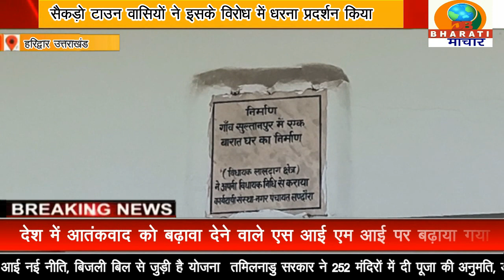उत्तराखंड:हरिद्वार बारात घर तोड़कर कमर्शियल कंपलेक्स बनाए जाने पर ग्रामीणों ने किया विरोध प्रदर्शन